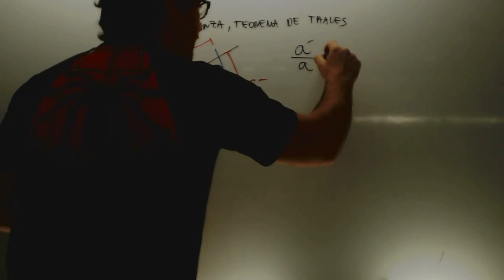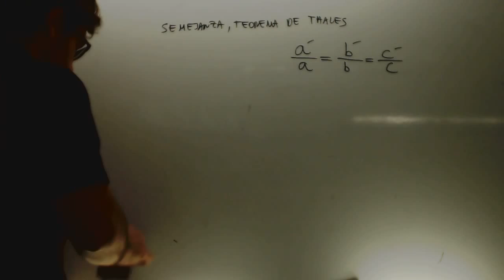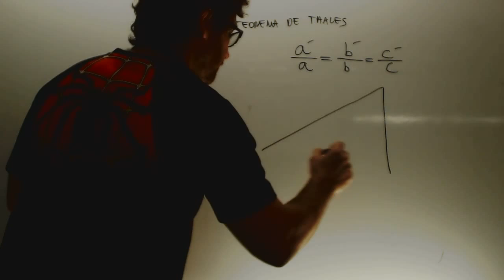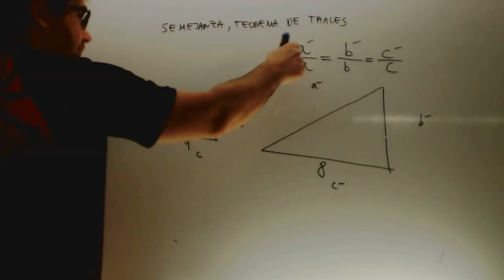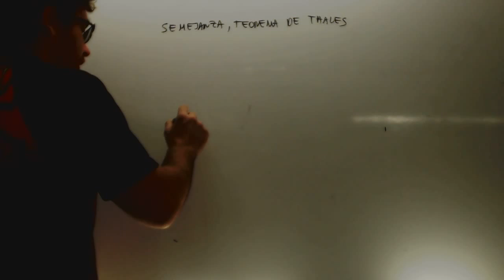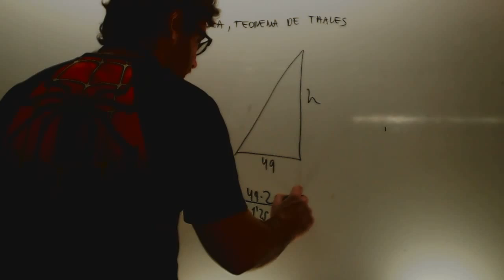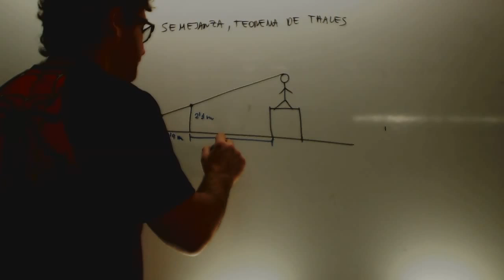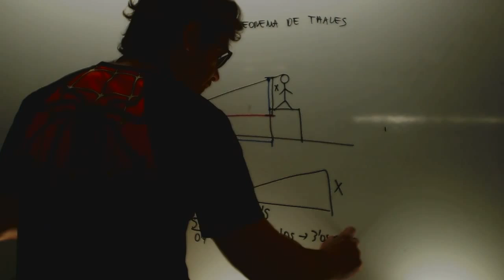Teorema de Thales Matematicas 2 ESO Academia Usero Estepona